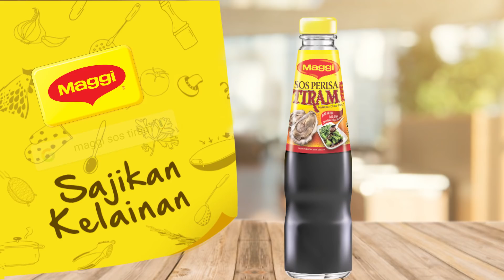Ayam Masak Hitam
Nak cuba Ayam Masak Hitam yang sedap sekali? Chef Sherson ada tips terbaik, cuma Perap, Resap dan Sedap!